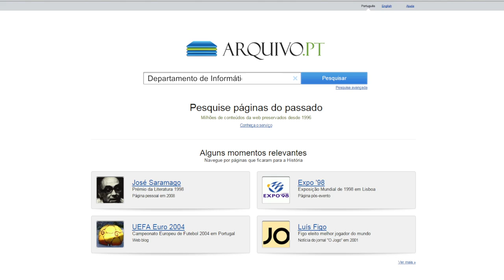Arquivo.pt: pesquise páginas do passado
Fique a saber como o Arquivo.pt lhe pode ser útil.